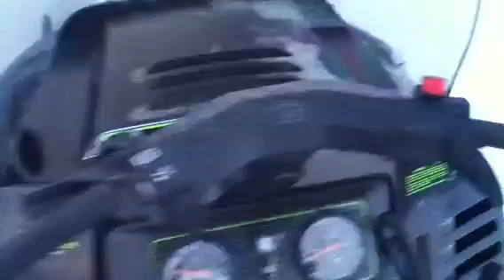1988 arctic cat cougar 500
My old 1988 arctic cat , pretty good shape, East Hereford ,QC